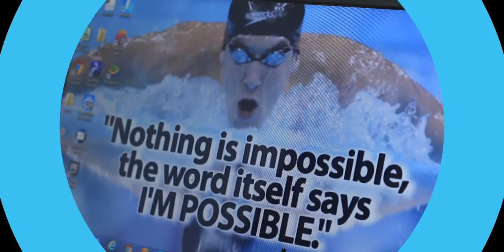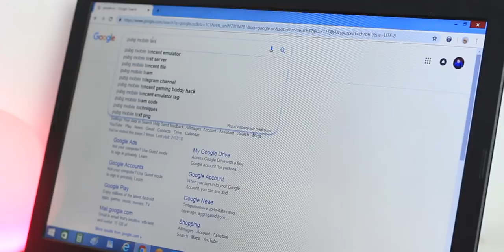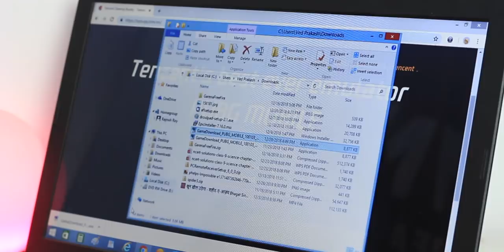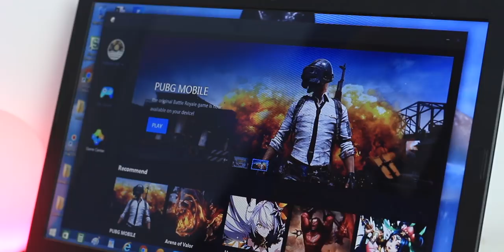Play PUBG On Any PC Without Graphic Card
Dosto iss video me mai aapko bataaonga ke aap sabhi pubg kaise khel sakte hai kisi bhi PC/Laptop me wo bhi bina kisi graphic card ke and wo bhi smoothly.

Explain In Hindi Series is Very Popular.